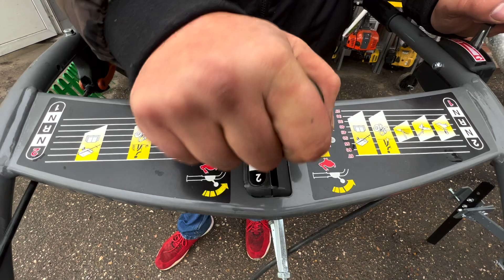Культиватор или мотоблок - что выбрать? Обзор на DAEWOO, CHAMPION, STEHER, CAIMAN !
На каждой даче необходим культиватор или мотоблок. Но как не ошибиться в выборе?

К вашему вниманию представлен обзор самых лучших! Для тебя мы провели сравнение техники.
Смотри до конца, и ты поймешь, что подойдет и именно тебе.

ВСЕ ТОВАРЫ МОЖЕТЕ ПРИОБРЕСТИ У НАС!!!

Товары из видео:
1.Бензиновый мотокультиватор Champion

4.Бензиновый мотоблок steher, 7 л.с. GT-330

5.Мотоблок бензиновый Caiman Vario - обращайтесь в наш Телеграмм канал